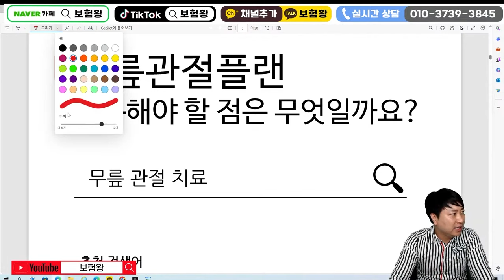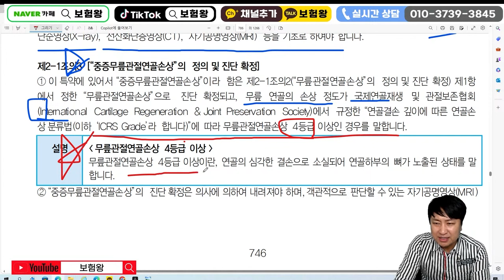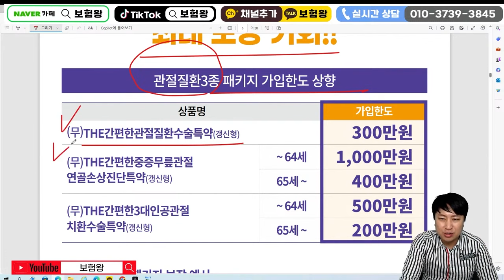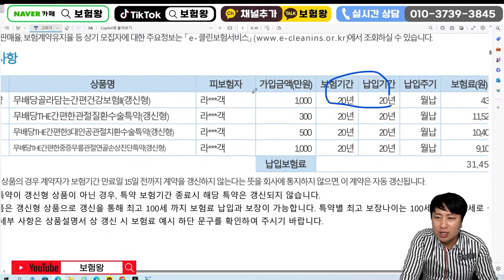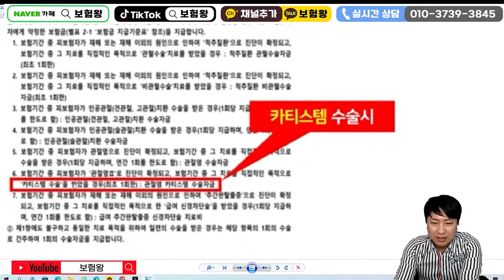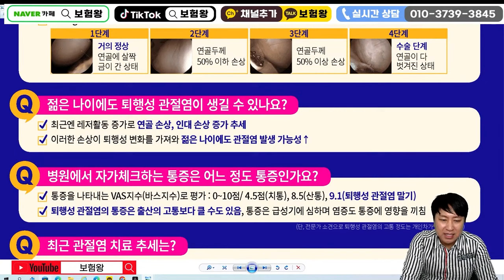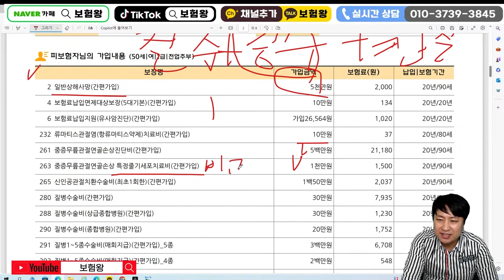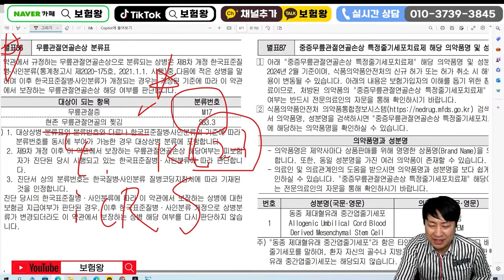보험설계사들도 모르는 무릎관절수술비 치명적 함정!! (각 회사별 약관해석 보장비교~)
안녕하세요~~

각회사별 보장분석 약관해석 비교해서

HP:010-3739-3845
카톡친구추가:r2an
카톡플러스친구:보험왕검색